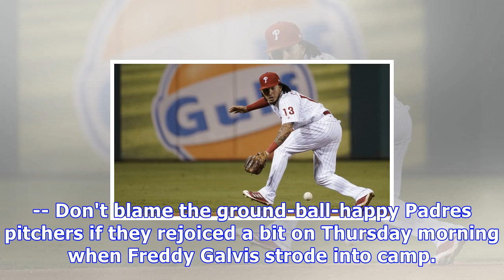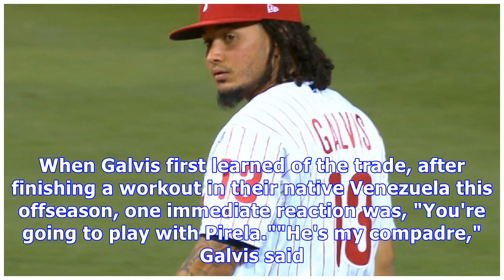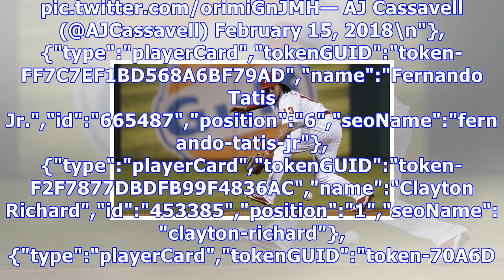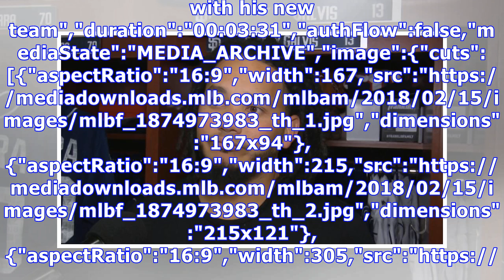Padres excited to have shortstop freddy galvis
By AJ Cassavell MLB.com @AJCassavell PEORIA, Ariz. -- Don't blame the ground-ball-happy Padres pitchers if they rejoiced a bit on Thursday morning when Freddy Galvis strode into camp. Galvis, acquired in a December trade with the Phillies, is arguably the club's best defensive shortstop this decade. And the Padres boast a rotation that recorded the highest ground-ball rate in the Majors last season, with Luis Perdomo and Clayton Richard finishing 1-2 in the National League. PEORIA, Ariz. -- Don'...